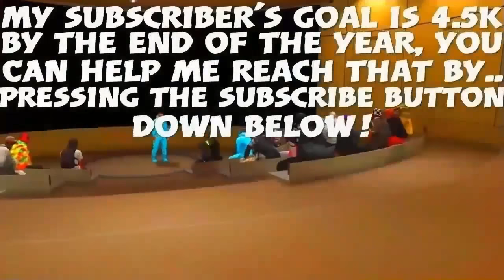TOP 5 AWESOME PAINT JOBS FOR THE NEW OVERFLOD TYRANT! | PART 2 | GTA 5 ONLINE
MY SUBSCRIBER GOAL IS TO REACH 4,500 SUBSCRIBERS, BY THE END OF THE YEAR/2018.

PSN ONLINE ID : | neighbour222 |

HEX # C9FFE5A

stargazer gaming